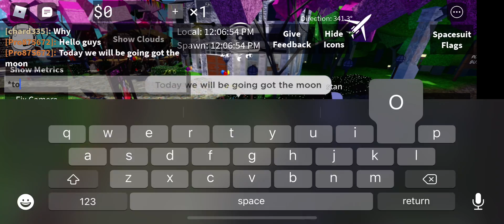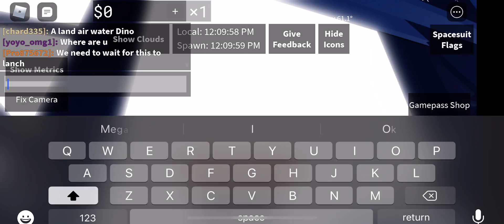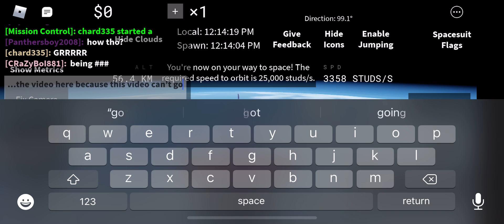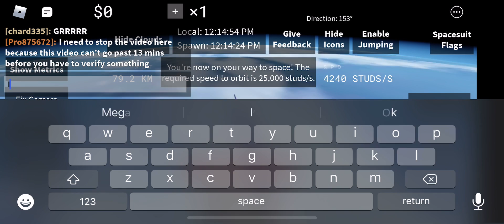Going to space